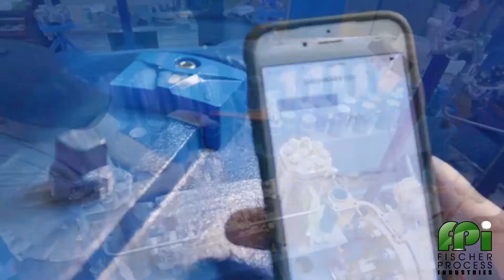ITT Goulds Pumps 2020 The Worlds Leader in Pumping Solutions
We are proud to be the Authorized distributor for ITT Goulds Pumps for OH, KY, IN and WV!